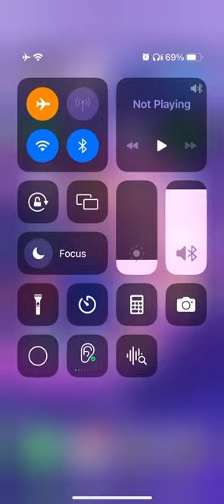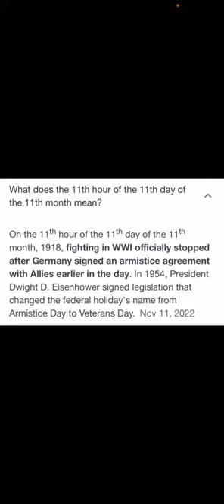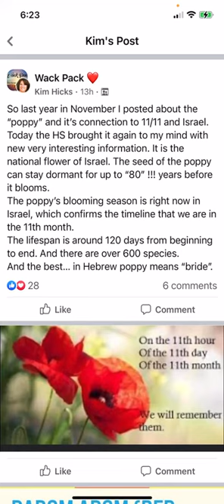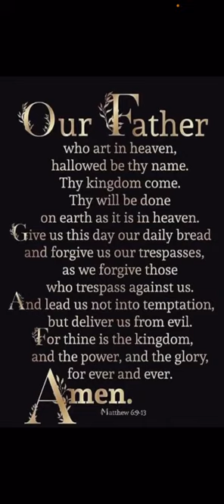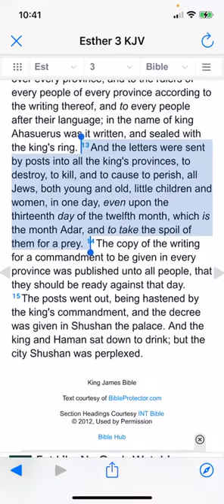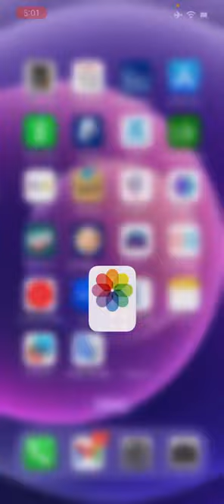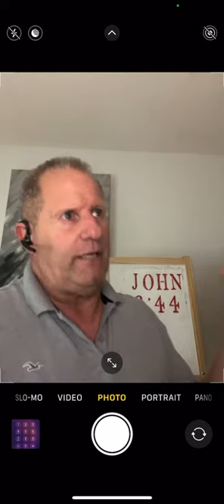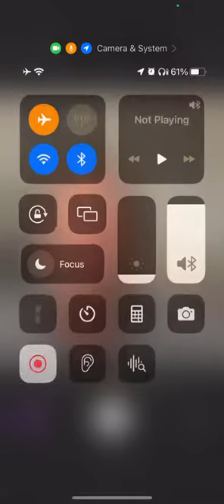Weather balloons and space ships Ohh my